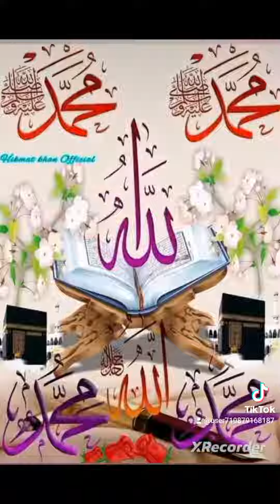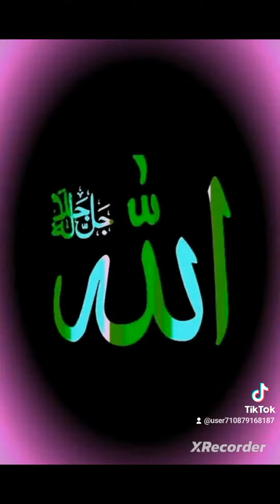اهميةالوقت في الاسلام#الاشتراك